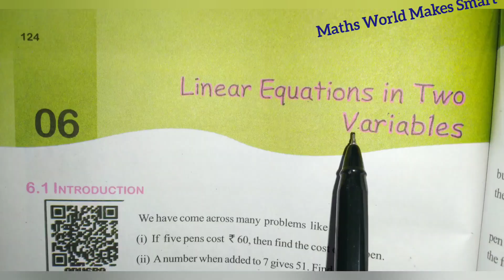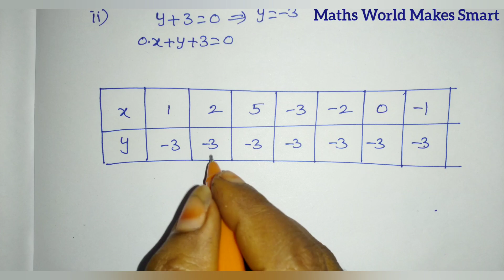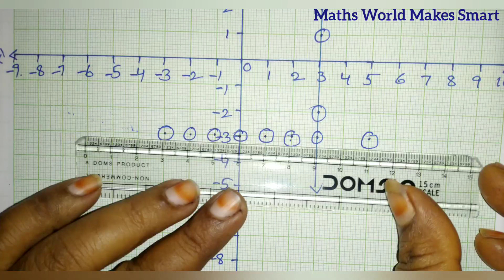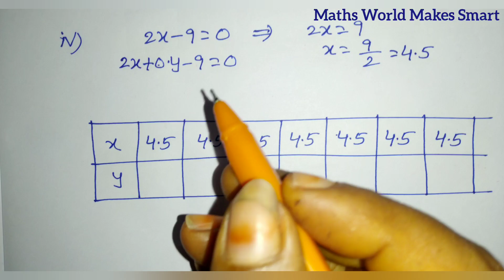9thClass, Linear Equations in Two Variables, Exercise 6.4, Q.No.1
9thClass,
Linear Equations in Two Variables,
Exercise 6.4,
Q.No.@mathsworldmakessmartintelugu